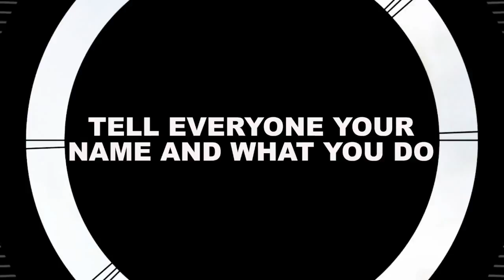K.R.E.A.T.E. TV Episode 3: DK Wright Extended Trailer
On episode three of K.R.E.A.T.E. TV 2014 Innovator of Change honoree and Digital Media Manager at UrbanWord NYC DK Wright stopped by the set at Atomicus Films to discuss his influences and the importance of social empathy in the workplace. Special thanks to my team Adam Hada on the edit and Cynthia Garcia for the K.R.E.A.T.E. logo. The full episode on Focus Broadcast Network (FBN) on Roku and here on Youtube.